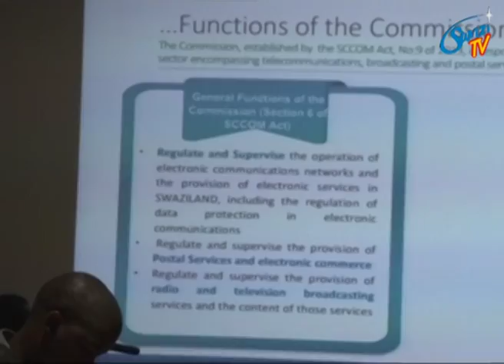The Swaziland Communications Commission has announced 2 new members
The Swaziland Communications Commission has announced 2 new members who have joined the commission as part of its management.